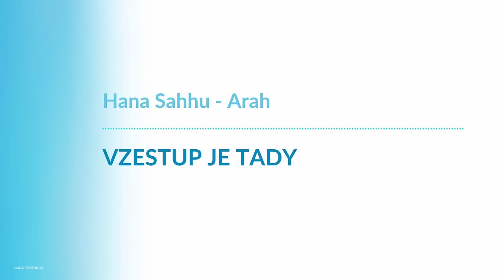Hana Sahhu - Arah, Vzestup je tady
Všechno je možné

00:00 - Úvod
01:37 - Zvyšování vibrací
09:12 - Podpora světla
10:56 - Karmické téma
14:44 - Kdo se teď stará o planetu Zemi?
20:00 - Principy
24:15 - Změny
28:27 - Práce s krystaly
34:00 - Rozloučení
34:25 - Meditace: Napojení na zdroj

Moc děkujeme 🙏💙